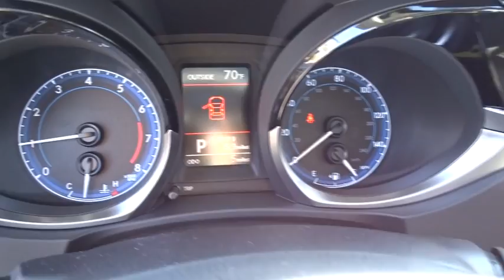2016 Toyota Corolla Las Vegas, Henderson, North Las Vegas, San Bernardino County, NV 00863344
2016 Toyota Corolla

Centennial Toyota
6551 Centennial Center Blvd